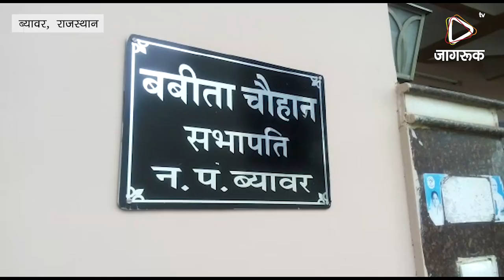JAGRUK TV : ब्यावर : सवा दो लाख रूपए की रिश्वत लेते सभापति गिरफ्तार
ब्यावर। अजमेर जिले के ब्यावर नगर परिषद की सभापति बबीता चौहान को भ्र्ष्टाचार निरोधक ब्यूरो ने सवा दो लाख रूपए की रिश्वत लेते रंगे हाथ गिरफ्तार किया है। साथ ही सभापति चौहान के पति नरेन्द्र चौहान और एक अन्य बिचौलिए शिव प्रसाद को भी एसीबी ने दबोचा है। इस घटना ने बीजेपी में हड़कम्प मचा दिया है। एक तरफ प्रदेश की मुख्यमंत्री वसुन्धरा राजे राजस्थान गौरव यात्रा निकाल रही हैं तो दूसरी तरफ प्रदेश की सबसे बड़ी नगर परिषद की महिला मुखिया की भ्र्ष्टाचार में गिरफ्तारी ने भाजपा के सुशासन की पोल खोल दी है।